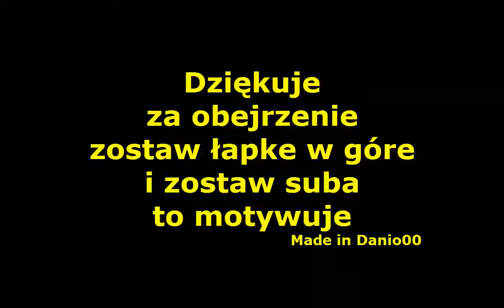Prezentacja Nostale : skile sp2 woja #2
• Przepraszam że znowu na czarnym tle ale program jeżeli ma wyrenderować ten film w 720p czyli (HD) to musi być w takiej ramce postaram się żeby na następny raz było inaczej:c